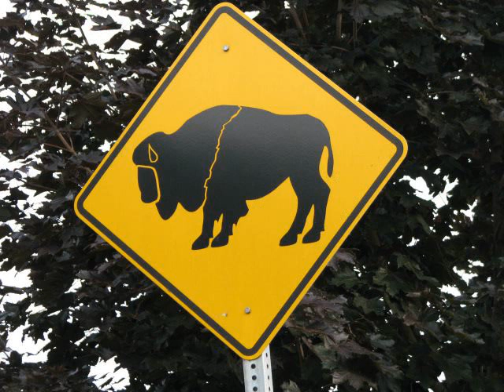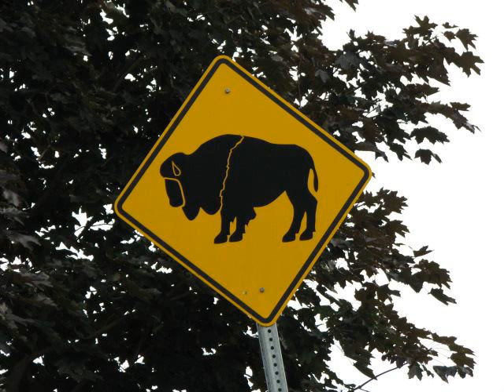Car Wash, Cattle and Buffalo - Lineboro, MD (July, 2008)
this is the last in the series of photographs taken near Lineboro, MD.  At one point during the day there was a heavy thunderstorm, knocking down trees.  We were on a road where we had to turn around.